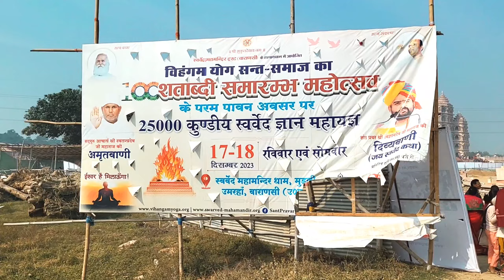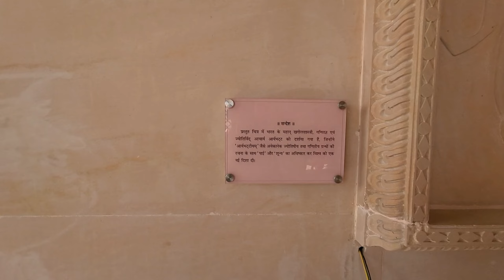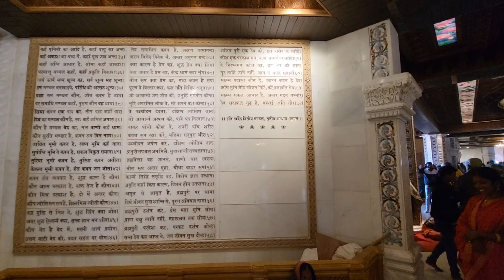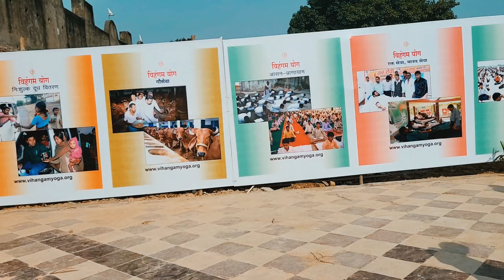Swarved Mahamandir Dham Varanasi Kashi || Sarved Mahamandir Dham Varanasi | स्वर्वेद महामंदिर धाम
प्रोडक्ट जो वीडियो बनाने के लिए यूज करता हूं
उसका लिंक नीचे दिये है 👇👇👇👇👇👇👇

Mai Jo Product Use Karta Hu

Camera Canon 500D

I Phone 14

Camera Lens

Tripod Camera Stend

Second Gorilla Tripod

Ring Light Kreo 18

Second Ring Light

Rode Wireless Go Mic

Second Mic Boya M1

Laptop Dell Core i5

Vlogs Video Banana Ke Liye Product 👇👇

Camera DJI Pocket 3

Mobile Phone

Grenaro Wireless Mic

Vlogging Gorilla Tripod

Vikas Singh
From - ( काशी ) Varanasi Uttar Pradesh (India)

sarved maha mandir
varanasi
sarved mandir varanasi
sarved maha mandir
sarved mandir
sarved maha mandir varanasi live
sarved maha mandir modi
sarved mahamandir ka udghatan
sarved maha mandir varanasi
modi
sarved katha
news
swarved mahamandir dham
Swarved mandir varanasi
swarved mahamandir
swarved mahamandir dham
varanasi
sarved mandir
swarved mahamandir dham live
today
Swarved mandir udghatan
swarved mahamandir banaras
swarved doha
swarved mandir varanasi mein
kahan hai